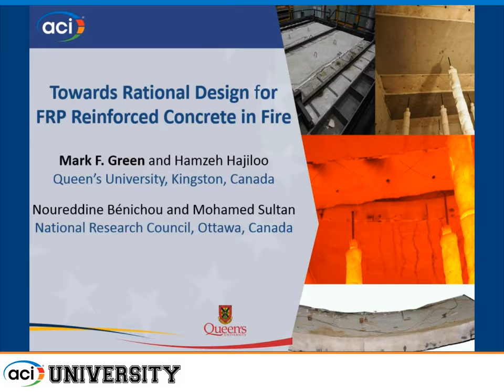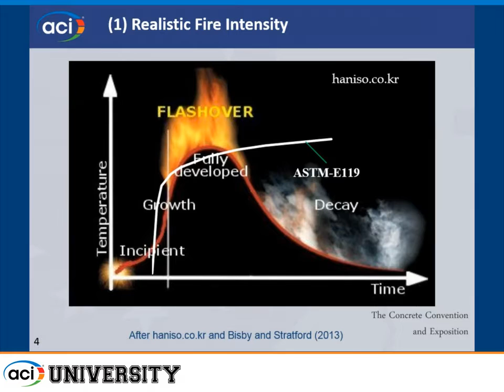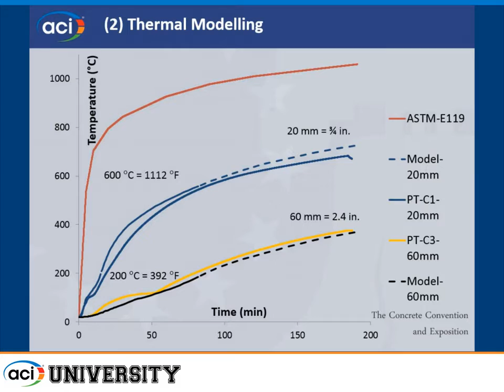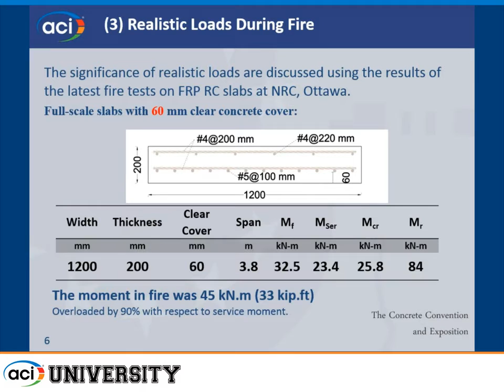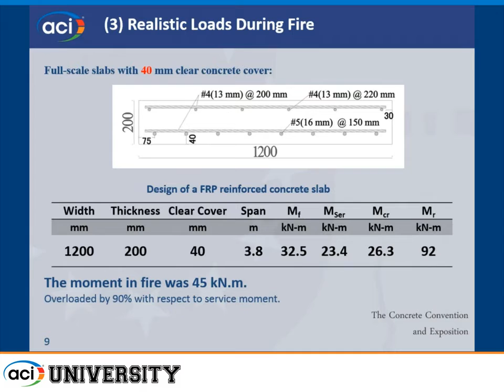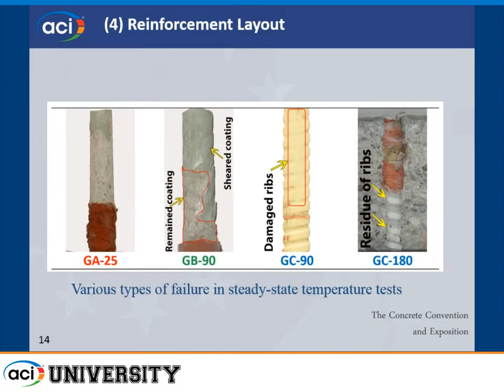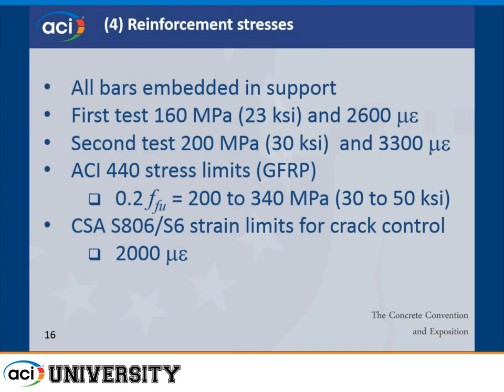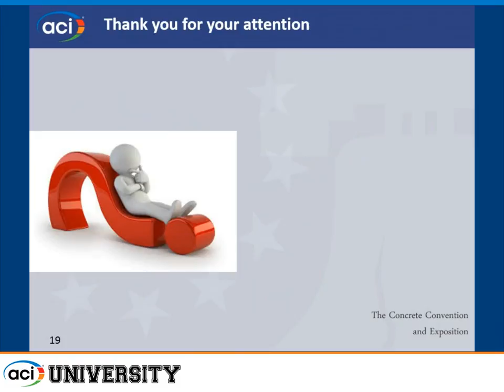TUF-BAR Fiberglass Rebar Rational Design Approaches for FRP Reinforced Concrete Structures in Fire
Presented & Credited To American Concrete Institute

Rational Design Methodologies
Fire Resistance of Concrete and Masonry

ACI Fall 2016
October 23-27, Philadelphia, PA

Pulltrall prepares a trial run using the TUF-BAR fiberglass rebar